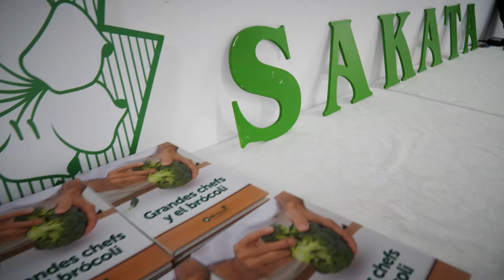Visita Martin Berasategui SAKATA Almería